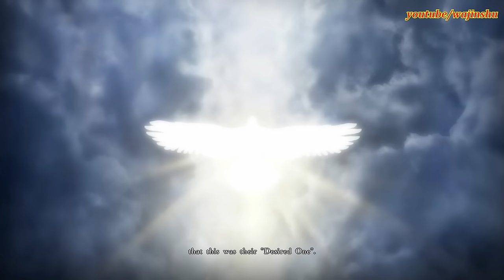Berserk and the Band of the Hawk PC Walkthrough Part 26 - Guts vs Serpico Boss Fight Gameplay 1080p